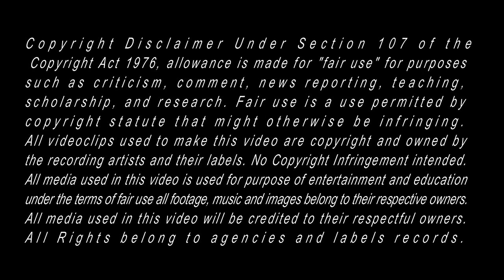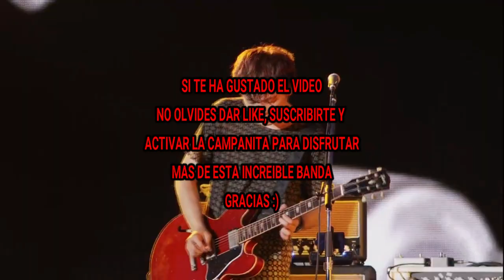Asian Kung-Fu Generation - Jyuuni Shinhou no Yuukei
Álbum: Feedback File 2